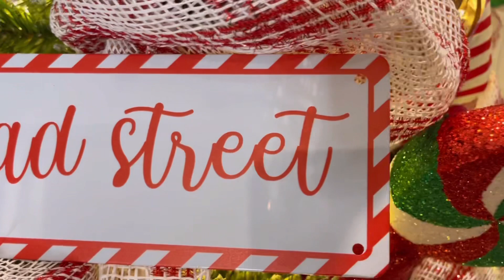Christmas Tree | Gingerbread Theme Tree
I hope that you are having a wonderful day. I’m so happy to have you join me as I share my gingerbread theme Christmas tree. I hope that you enjoy the video and like the decor. Thank you so much!